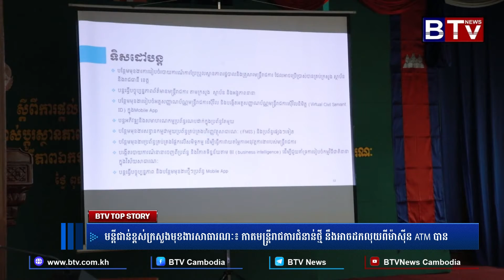មន្តីជាន់ខ្ពស់ក្រសួងមុខងារសាធារណៈ៖ កាតមន្ត្រីរាជការជំនាន់ថ្មី នឹងអាចដកលុយពីម៉ាស៊ីន ATM បាន